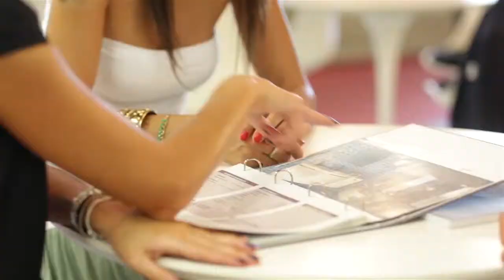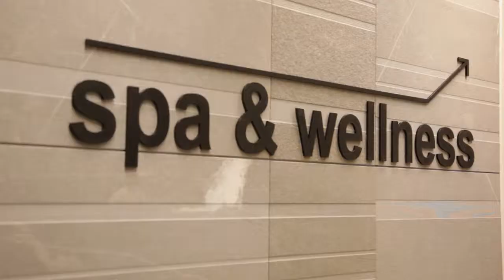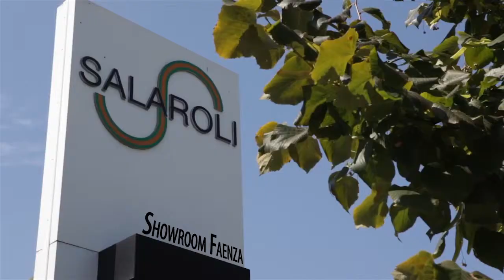salaroli video istituzionale